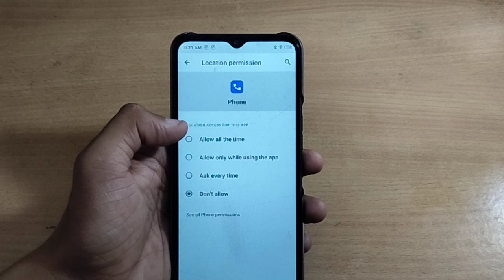how to auto fill camera flash tecno phantom 9 17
Important Topic👇
Past